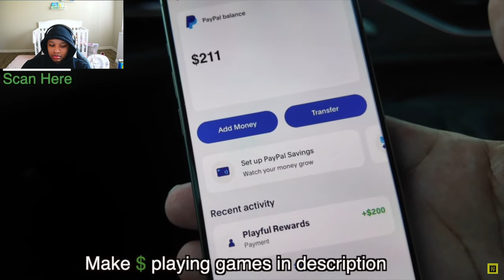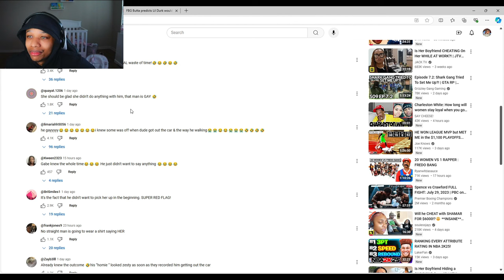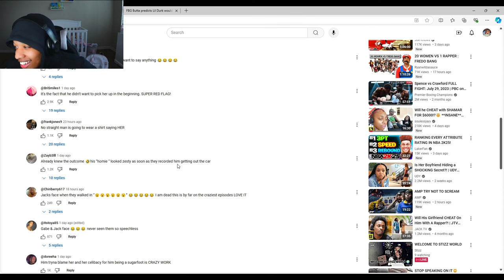CELIBATE Girl Found Her Boyfriend CHEATING with A MAN!?!?! Loyalty Test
Might Be the Craziest Plot Twist ever lol!!  What are you doing in this Situation?